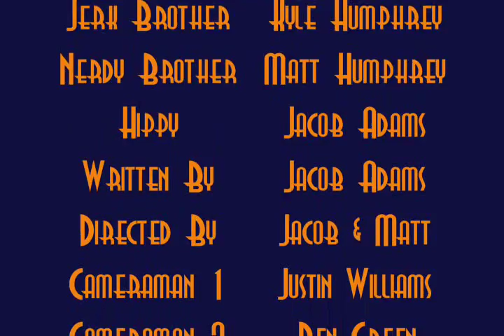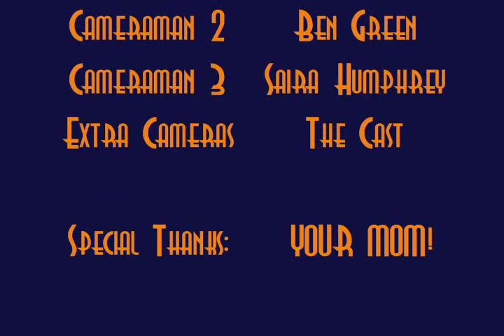Treacherous (2006-10)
A horror movie, kinda. Well...we tried. We're not actors after all.

Older Brother - Matt Humphrey
Bully Brother - Kyle Humphrey
Long Haired Friend - Jacob Adams

Script - Jacob Adams